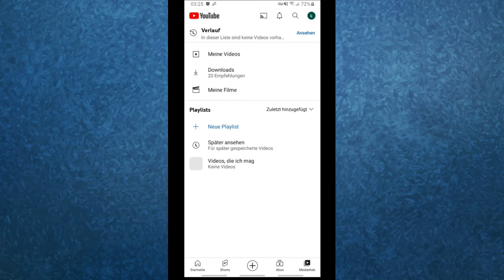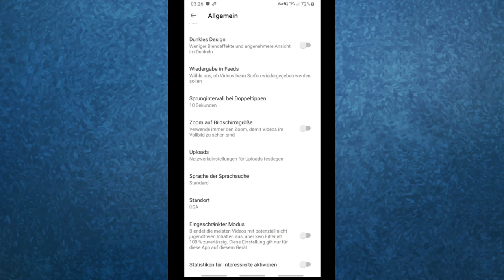wie Youtube altersbeschränkung Umgehen Deaktivieren ( Schnell ) 2023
Ich zeige es dir in diesem Video wie youtube altersbeschränkung umgehen  deaktivieren ( schnell ) 2023.